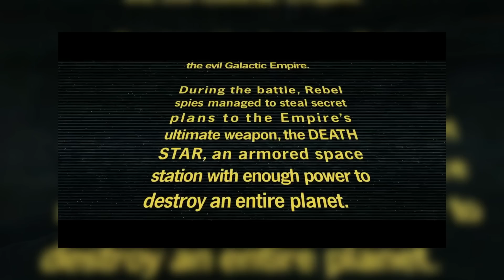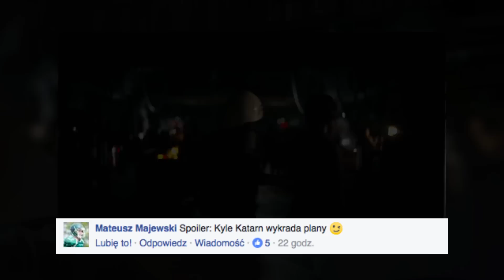WASZE oczekiwania przed premierą ŁOTR 1!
Jakie macie oczekiwania przed premierą ŁOTR 1 (Rogue One)?